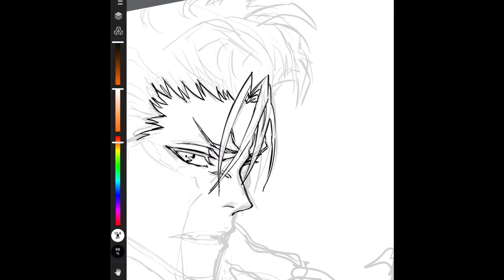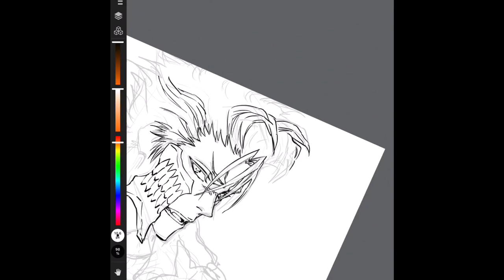【工藤昌史（Masashi Kudo)が描いてみた】線画イラストメイキング BLEACHグリムジョーの描き方【How to draw Grimmjow Jaegerjaques】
アニメ監督、キャラクターデザイナーの工藤昌史（Masashi Kudo)によるiPadを使った線画のメイキング動画です
今回はBLEACHグリムジョー編
最後にカラーイラスト化した画像も収録しています
使用アプリ MediBang